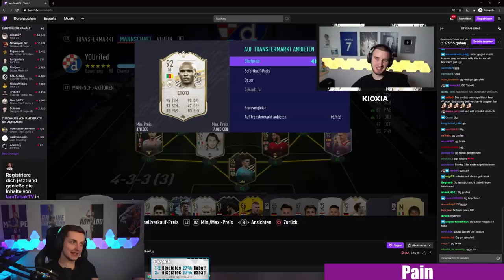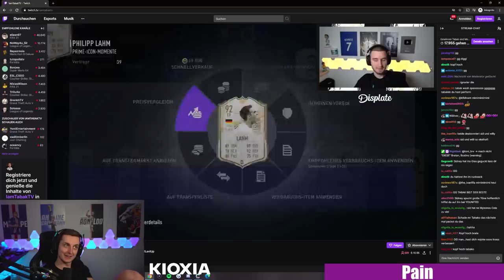PAIN & SIDNEY fronten sich nach ELIGELLA CUP Sieg von WILLY & NIKLUGI | FIFA 21 Highlights Deutsch